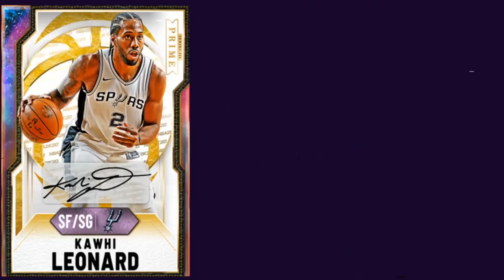CRAZY AMOUNTS OF MT MADE WITH THESE EASY METHODS! DO THIS RIGHT NOW! | NBA 2K21 MY TEAM